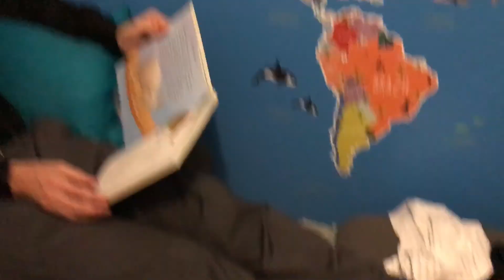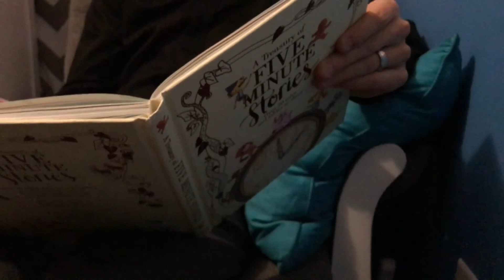Another Fun Afternoon at the park ~ Vlog